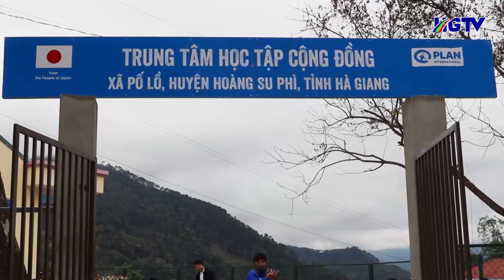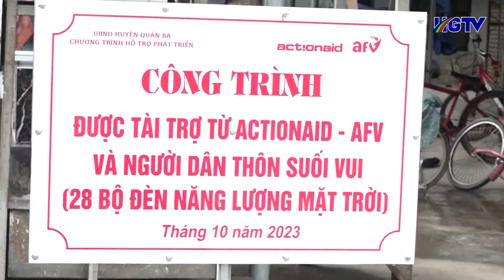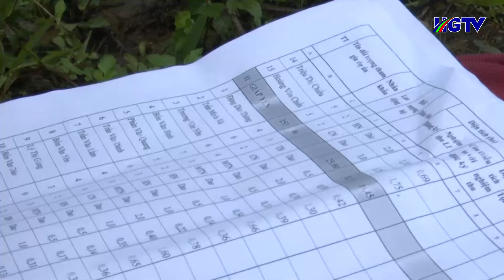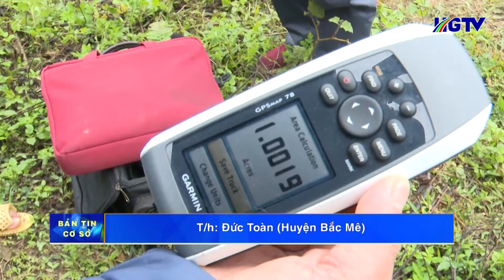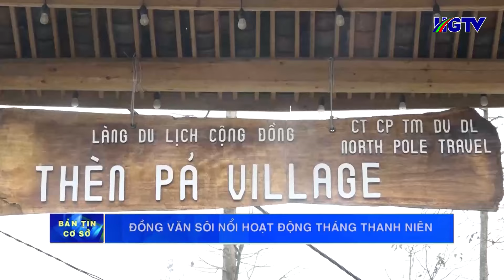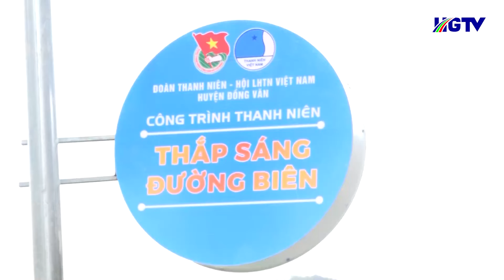Bản tin cơ sở Hà Giang - Ngày 4/3/2024